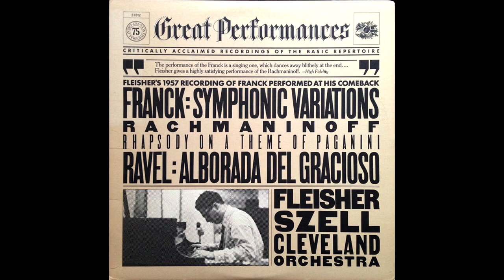Rachmaninoff - Rhapsody on a Theme of Paganini (Fleisher / Szell)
Rachmaninoff - Rhapsody on a Theme of Paganini, Op. 43

Leon Fleisher, piano
Cleveland Orchestra / George Szell

Recorded from LP and remastered by me using Magix Audio Cleaning Lab.